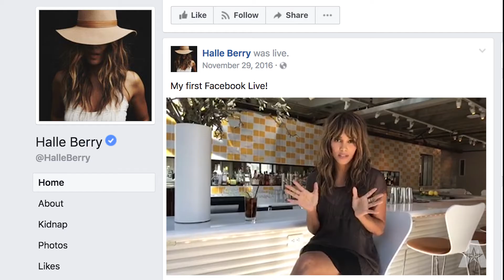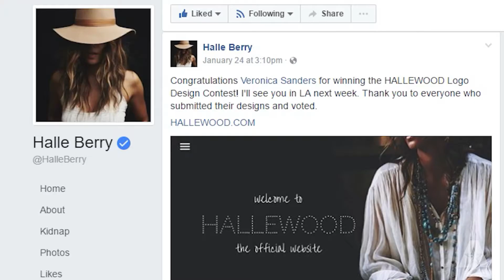Halle Berry chooses UTA student to redesign her website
Veronica Sanders was once a teenage mom with few career options ahead of her.  She found UTA, discovered a passion for design, and recently landed a Hollywood star as a client.